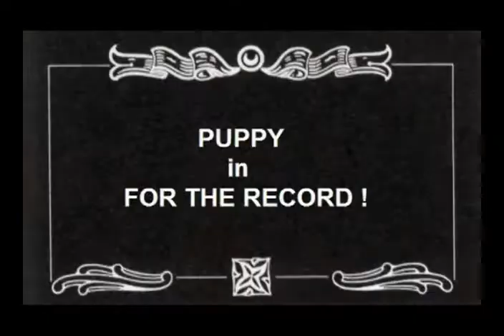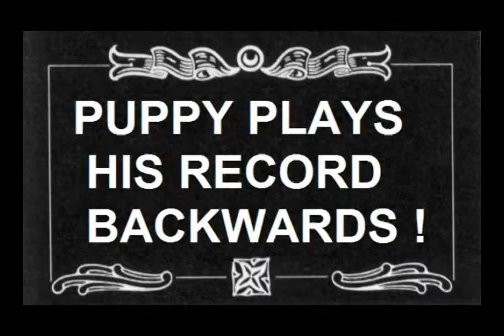Let's Talk Music #3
From the 2007 cable access TV show that lasted three episodes. This is final episode.